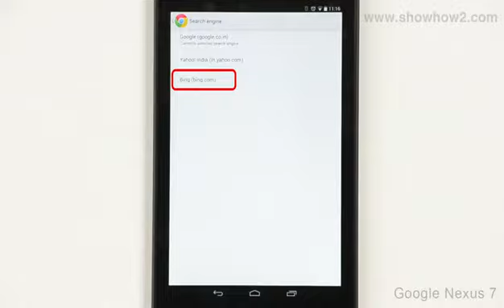Google Nexus 7 - Browser: Change Default Search Engine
How To Change Default Search Engine. It makes complex technologies easy to understand and products simple to use. Now Everything is Easy.  Connect with ShowHow2 Explore